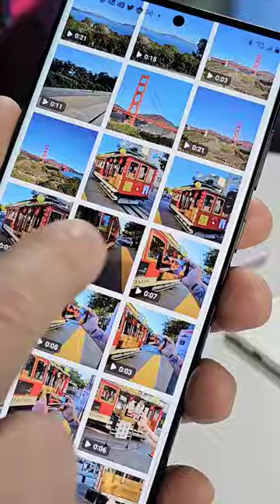The Epic GalaxyS23 Camera 📸 | T-Mobile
Take EPIC photos and videos with the Samsung Galaxy S23! This family of smartphones has
amazing high-resolution video with up to 8K 30fps and advanced camera features allowing for
incredible low-light photos! Come see what amazing photos and videos we shot on the S23 for
you! Fun fact, this video has been shot entirely withGalaxy S23!! Tune in daily to catch our
GalaxyS23 FEATURE VIDEOS & FULL UNBOXING!!

DiuC07IdOu4fm_sDBUxP2ps

Galaxy S23 Ultra Specs:
- Display: 6.8” WQHD+ (New Edge) Dynamic AMOLED 2x
- 120Hz Adaptive Refresh Rate
- Rear Camera: 200MP (Wide) + 12MP (Ultra Wide) + 10MP (Telephoto) + 10MP (Dual
Telephoto)
- Front Camera: 12MP
- 3x/10x Optical, 100x Digital Zoom
- Video: 200MP camera: 8K @ 30fps + 10MP/10MP cameras: 4K @ 60fps
- Battery: 5,000mAh
- 8GB/12GB RAM
- 256GB/512GB Storage
- Micro USB Type-C Charging Cable
- Snapdragon® 8 Gen 2 for Galaxy
- Colors: Green, Phantom Black, Lavender, Cream

Galaxy S23+ Specs:
- Display: 6.6” FHD+ Flat Dynamic AMOLED 2x
-120Hz Adaptive Refresh Rate
- Rear Camera: 50MP (Wide) + 12MP (Ultra Wide) +10MP (Telephoto)
- 3x/10x Optical, 30x Digital Zoom
- Video: 50MP camera: 8K @ 30fps + 10MP camera: 4K @ 60fps
- Battery: 4,700mAh
- 256GB/512GB Storage
- Colors: Lavender, Phantom Black, Green, Cream

Galaxy S23 Specs:
- Display: 6.1” FHD+ Flat Dynamic AMOLED 2x
-120Hz Adaptive Refresh Rate
- 3x Optical / 30x Digital Zoom
- Battery: 3,900mAh
-128GB/256GB Storage
- Colors: Cream, Phantom Black, Lavender, Green

In this video we show you the Samsung Galaxy S23 and its EPIC cameras on T-Mobile’s
network!